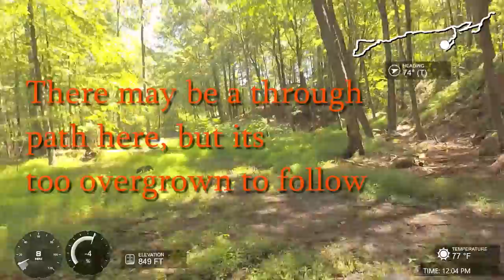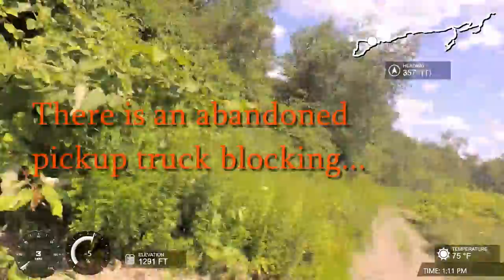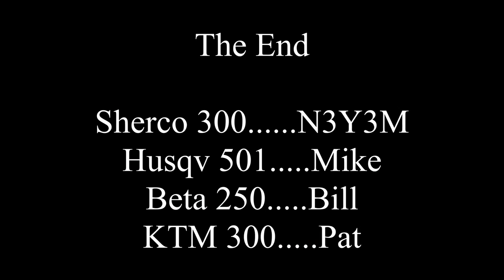Darkwater & Heckscherville Valley, FRO, July 24 2019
Four guys chasing trails in Darkwater and Heckscherville Valley, St Clair, PA. FRO land.